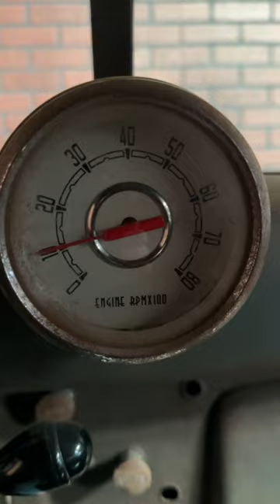Starting the Jeepers Creepers Truck. As left after Jeepers 3.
In this video we show you one of the original trucks used in the making of Jeepers Creepers 3. This is the truck starting up, and idling. You can hear how rough the idle is and what a nasty little monster this truck really is. This is the truck that was used for all of the driving scenes and a few of the interior box scenes.